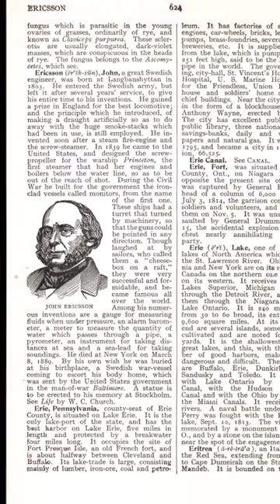History Short: Why did American Ships fly the Swedish Flag?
On March 8, 1889, the anniversary date of the Battle of Hampton Roads, the clash of ironclad warships USS Monitor and CSS Virginia, the inventor of the Monitor died.

The text narrated in this video is from the original article